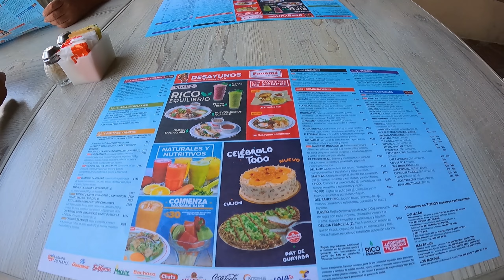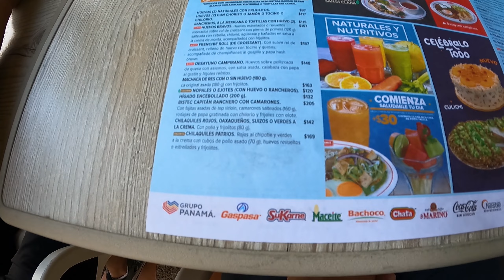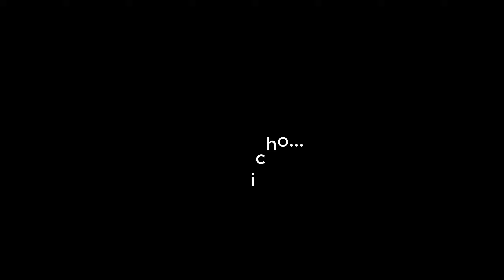¿Desayuno a Pie de playa? en el Panamá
Darle al cuerpo lo que se merece es mi pasión jejeje en esta ocasión nos lanzamos a desayunar al Panamá en Mazatlán a pie de playa, un lugar recomendado, estomago nos falto para el postre jejeje saludos y seguimos conquistando Mazatlán ÑA!!!

Mal Bicho